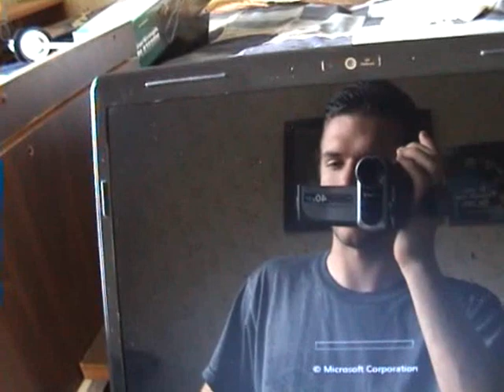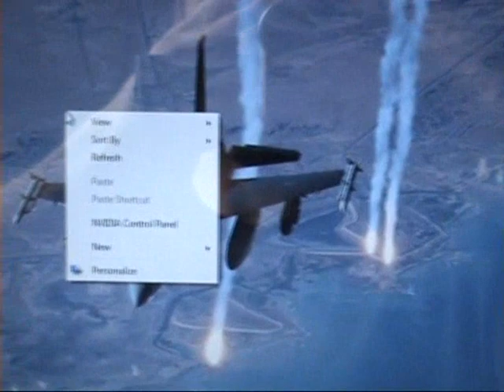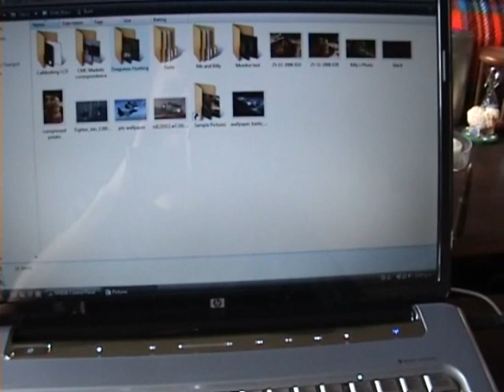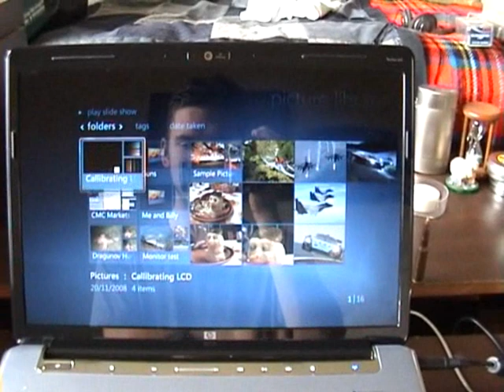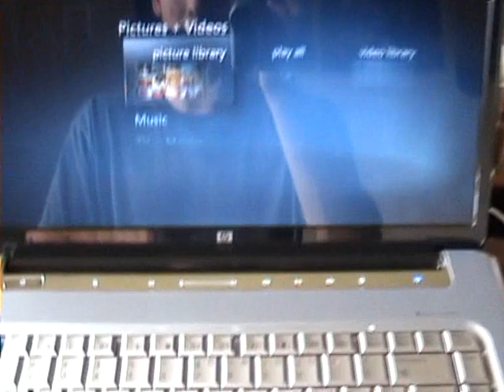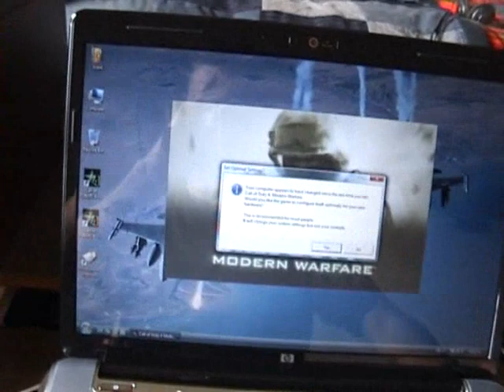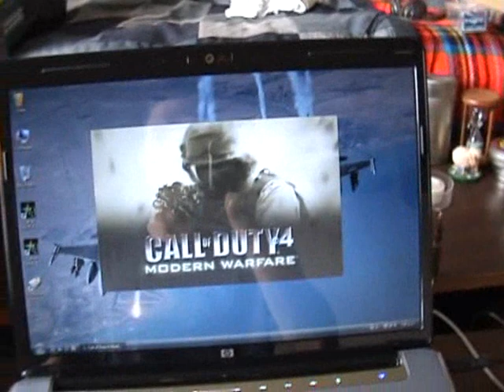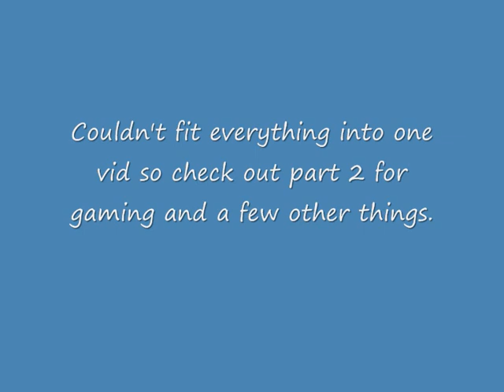HP Pavilion Dv5 review part 1/2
Intel HP Pavilion Dv5 review from New Zealand.  A quick look at the design and features, boot into windows with a look at features in operation and starting up a Call of duty 4 multiplayer session.

For those interested in my settings make sure you have the same video driver as me.  Every lcd panel may be slightly different so if it doesn't look right you'll know why.

driver: 179.48 downloaded from Nvidia
Digital Vibrance - 9%
Contrast - 45%
Gamma Red - 34%
Gamma Green - 30%
Gamma Blue - 14%

Specs:
Model: Pavilion Dv5-1005tx
CPU: Core 2 duo P8400 @ 2.26ghz
Graphics: Nvidia 9600m gt 512mb DDR2
RAM: 3GB DDR2-667
HDD: 320gb 5400rpm
Screen: 15.4" AOC 1280x800 Brightview
OS: Vista Home Premium 32bit (clean install without HP bloat, thanks Orev
DVD: Lightscribe super multi 8x DVD+-RW
Battery: 6 cell (lasts about 2hr on 40% brightness, desktop use)
Network: Realtek gigabit ethernet and Intel WiFi Link 5100.
5 in 1 cardreader
webcam, remote, expansion slot, express card slot (no tv tuner in it)